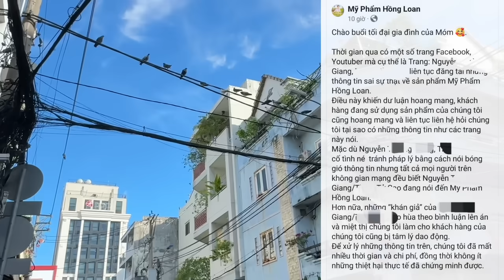Hồng Loan Bức Xúc Cầu Cứu Chị Ni Đưa CA Vào Cuộc Xử Lý Kẻ Chơi Xấu Phá Shop Mỹ Phẩm